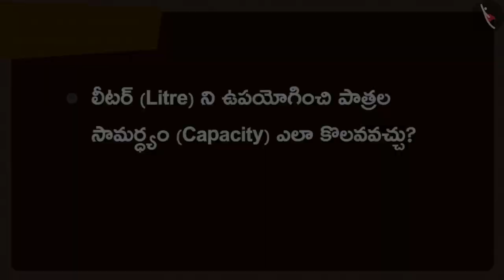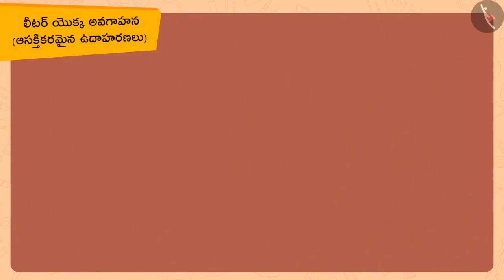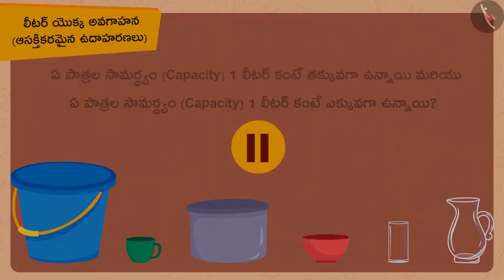లీటర్ యొక్క అవగాహన|Part 2/3|Understanding of a litre|Telugu|Class 3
"లీటర్ యొక్క అవగాహన|Part 2/3|Understanding of a litre|Telugu|Class 3 | ఘన పరిణామాన్ని కొలవడం  | कक्षा 3 | NCERT | జగ్గులు మరియు మగ్గులు

Division: Equal grouping | Measurement of Volume | Grade 3 | NCERT | Jugs and Mugs

Welcome to part 2 of Understanding of a litre. In this video, we will discuss various examples of Understanding of a litre.